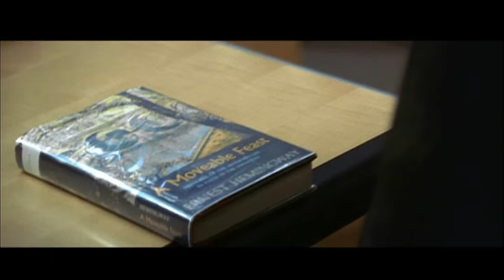Sarah McLachlan - Angel ( City of Angels - Stadt der Engel )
Verbringst all deine Zeit mit Warten
Auf die zweite Chance
Auf die Pause, die es OK macht
Da sind immer einige Gründe
Um sich nicht gut genug zu fühlen
Und am Ende des Tages ist es schwer
Ich brauche etwas Ablenkung
Oh, schöne Befreiung
Erinnerungen sickern aus meinen Adern
Lass mich leer oder schwerelos sein und vielleicht
Werde ich heute Nacht etwas Frieden finden

Chorus

In den Armen des Engels
Fliege ich fort von hier
Aus diesem dunklen kalten Hotelraum
und der Endlosigkeit die du fürchtest
WERBUNG

Du wirst aus den Trümmern deiner
Stummen Tagträume gezogen
Du bist in den Armen des Engels
Mögest du hier etwas Trost finden

So müde von der Ordungslinie
Und überall, wo du hingehst
Sind Geier und Diebe hinter dir
Und der Sturm stürmt weiter
Du baust weiterhin deine Lügen
Die du für alles erfindest, was du nicht hast
Es macht keinen Unterschied
Entweiche noch ein letztes Mal
Es ist einfacher
An dieses süße Verderben
All diese glorreiche Trauer zu glauben
Die mich auf meine Knie zwingen

Hier etwas Trost finden